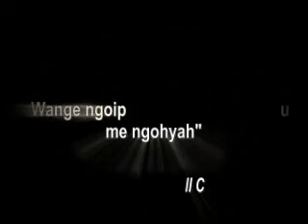Mr & Mrs,T.Methwang.Pastor Changlangshu Baptist Church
Farewell Programme On 4th Jan 2015